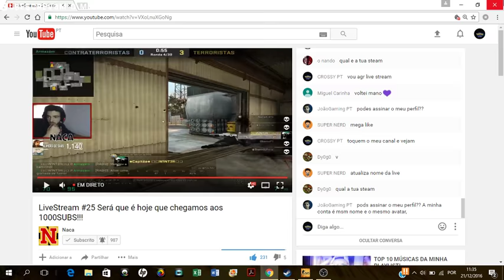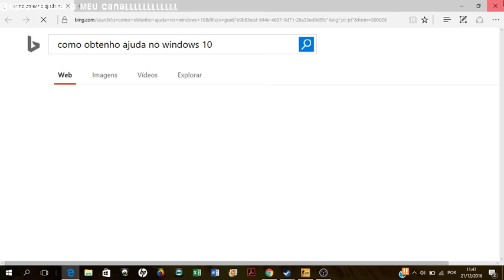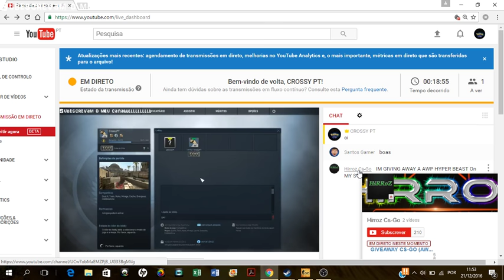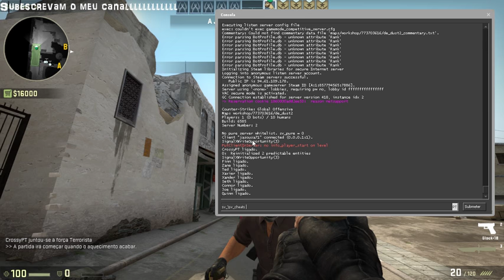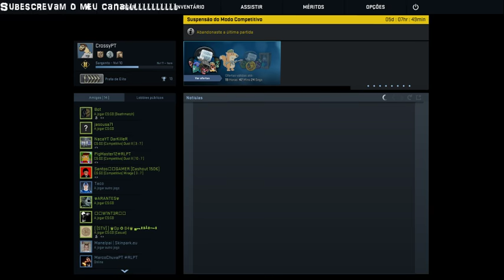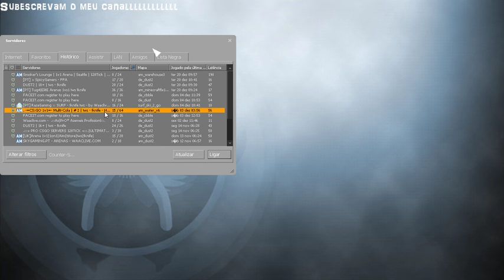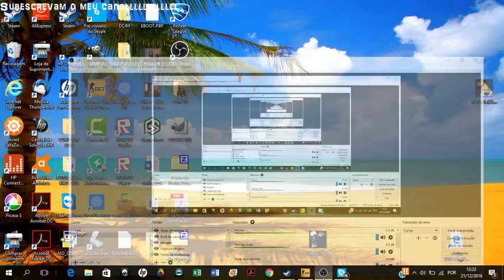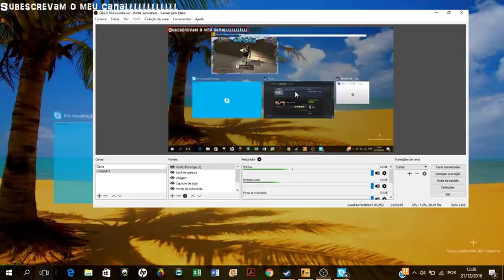Csgo CRossyPT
sobrecsgo